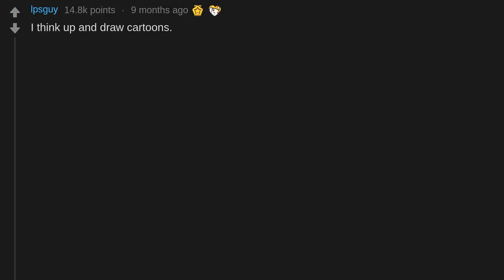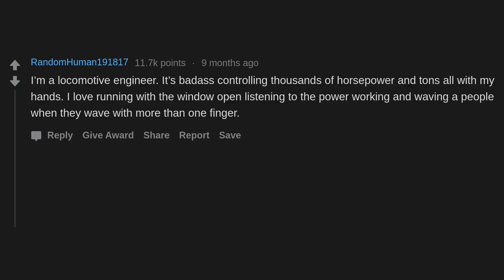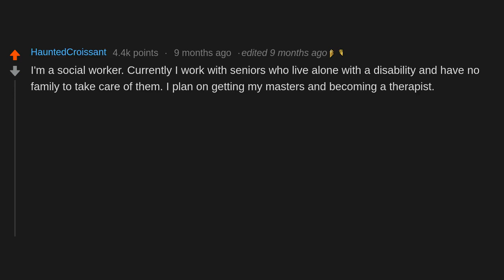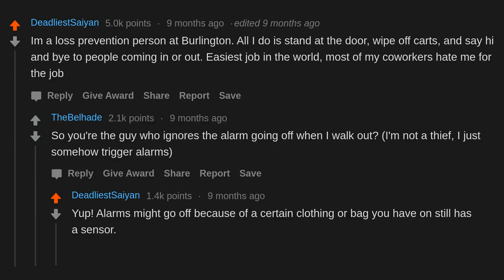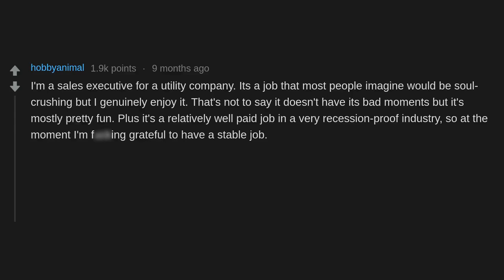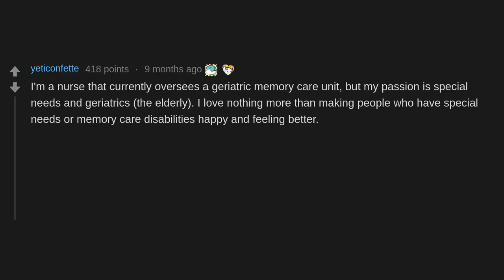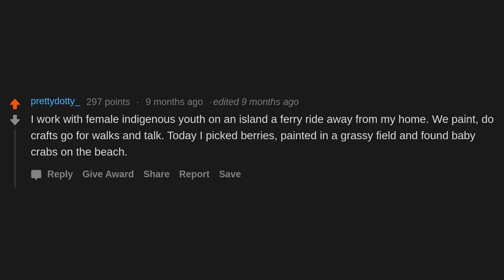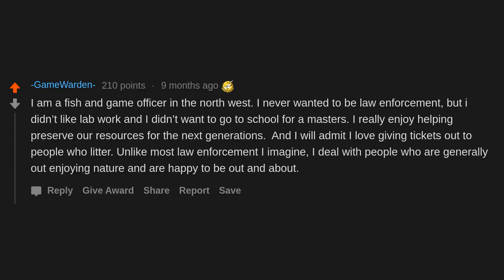People Who Like Their Job, What Do You Do? (r/AskReddit)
AskReddit People Share People Who Like Their Job, What Do You Do?